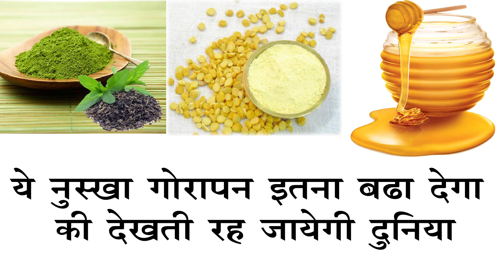ये नुस्खा गोरापन इतना बढ़ा देगा की दुनिया देखती की देखती रह जाएगी//रामबाण घरेलु नुस्खा//FairnessTips